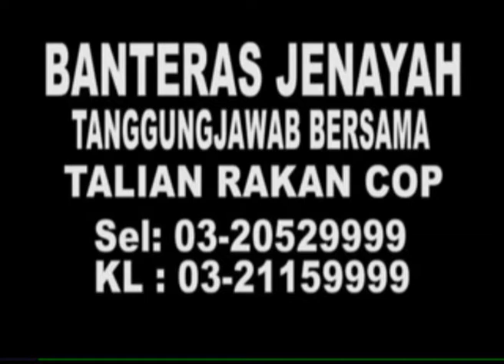MetronewsKL - Crimedesk - Zahid Hamidi Aset Baru PDRM